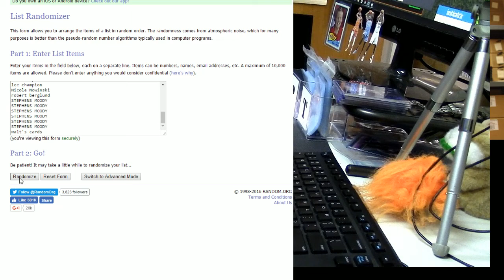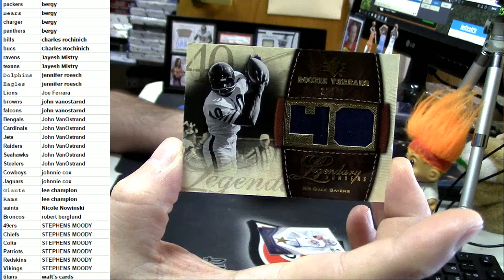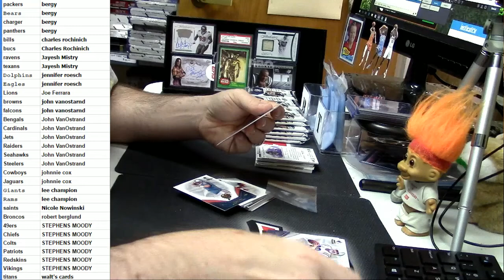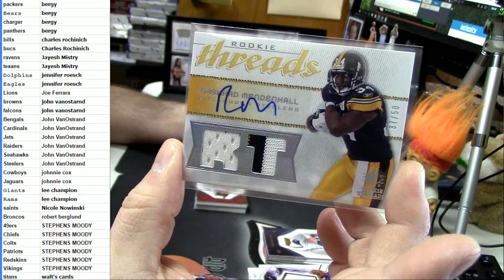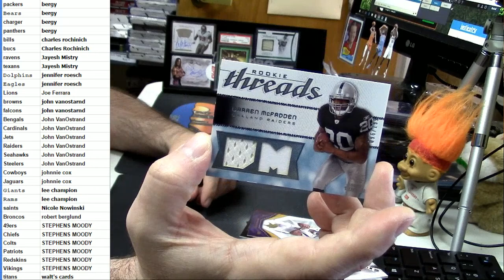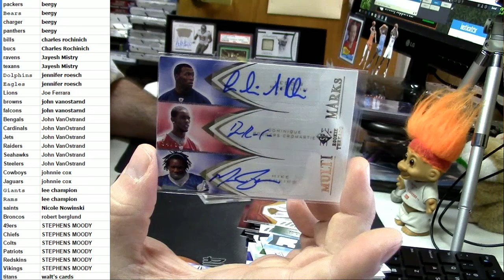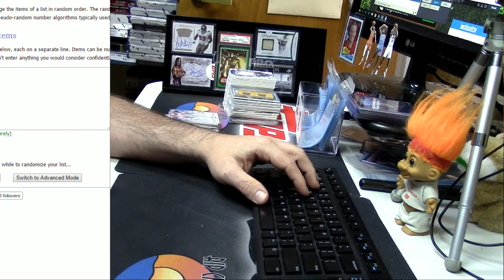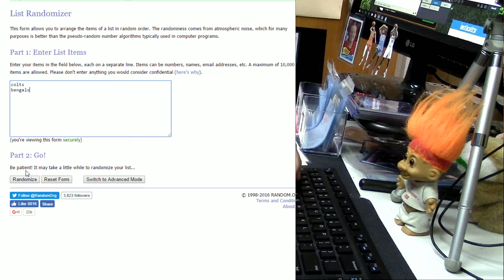2008 Upper Deck SP Rookie Threads PYT